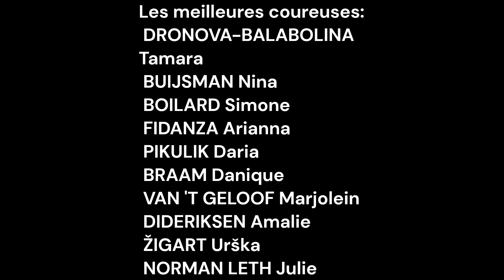Pronostics de la Ronde de Mouscron 2023